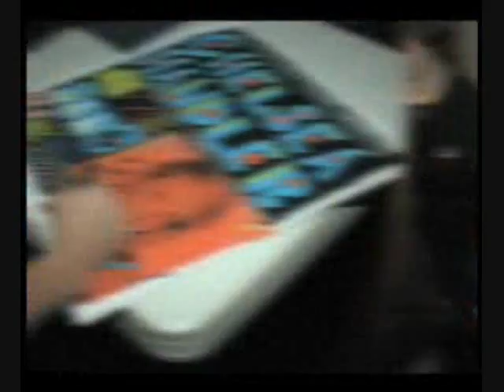Secret Stand-Up: Chelsea Handler (HILARIOUS!)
Chelsea Handler doing some stand up...she's hilarious as usual. ENJOY!